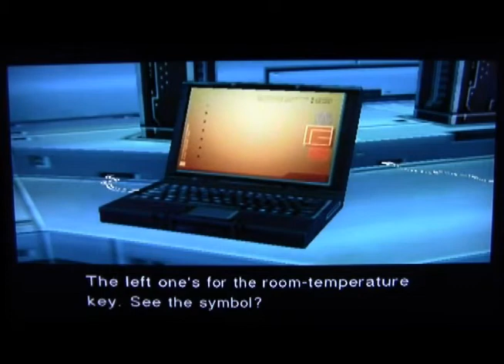Metal Gear Solid: The Twin Snakes - Tollhouse's Walkthrough (Part 33)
(Part 33)
(PLEASE READ!)

I, Tollhouse of Team Skyfire give you a walkthrough (Normal Difficulty) of the gamecube remake of the classic Metal Gear Solid for the PSX, Metal Gear Solid: The Twin Snakes. Cutscenes and Codec Conversations are included as well as commentary by yours truly during the gameplay.

I will try to post the other parts daily. -Tollhouse